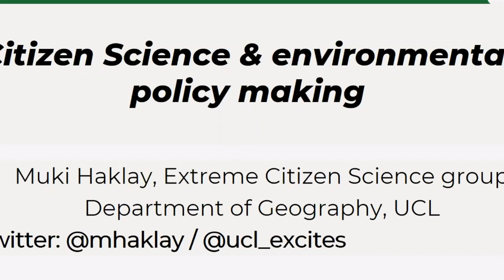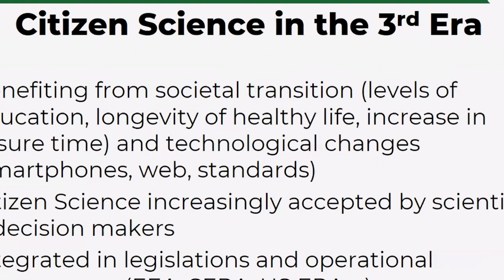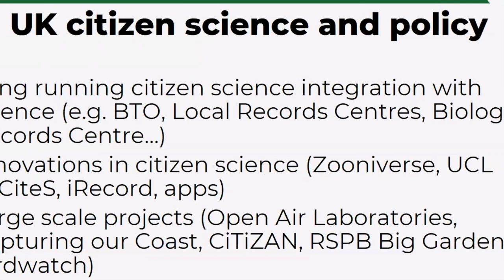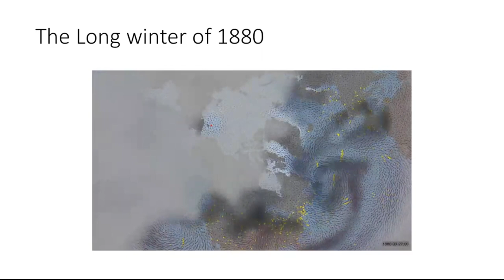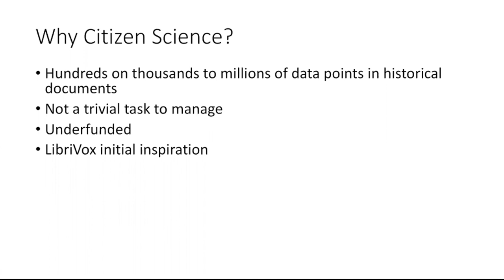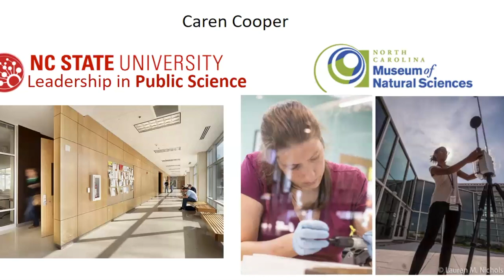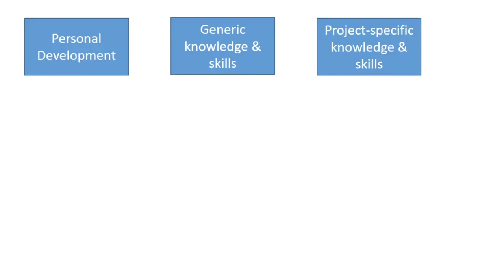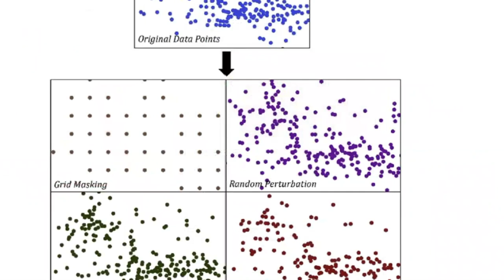Geothink&Learn10: Citizen Science and Crowdsourcing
Geothink&Learn10 contained a dynamic discussion of citizen science and crowdsourcing by top leaders in the field.